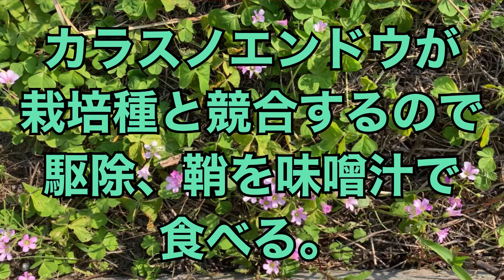カラスノエンドウが栽培種と競合するので駆除、鞘を味噌汁で食べる。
カラスノエンドウを青菜として食べましたが、もう固くなってきたので違う活用方法に切り替えます。

鞘を味噌汁にして、植物体をお茶にします。

今回は、鞘の味噌汁を作って食べてみました。